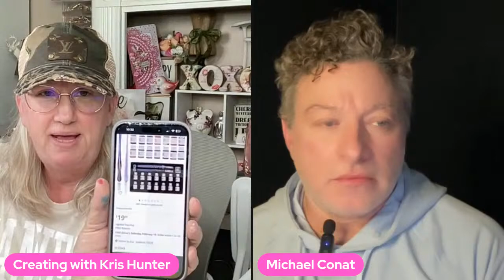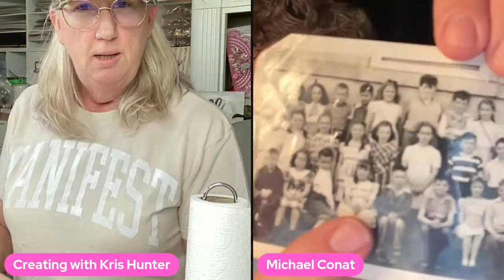Vintage Shabby Lamp Shade part 2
We are taking a vintage lampshade and making it Chic!